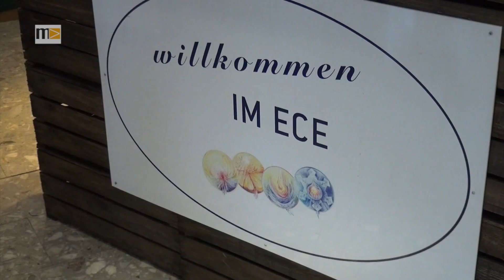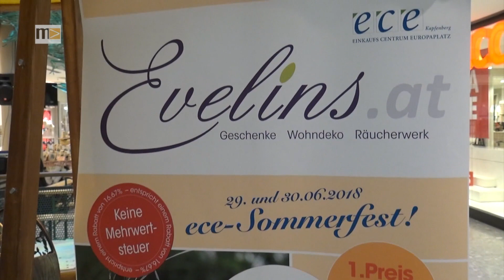MEMA TV NEWS - Bulls Meisterfeier beim ECE Sommerfest 2018